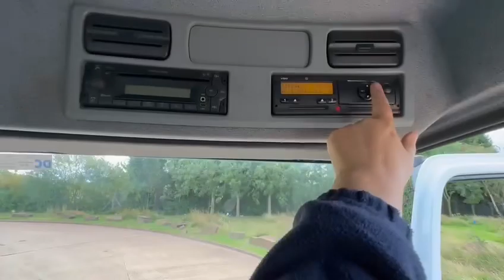FOR SALE - 2016 (16) MERCEDES ATEGO 1221 12 TON SKIP LOADER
FOR SALE - MERCEDES ATEGO 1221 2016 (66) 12 TON EXTENDABLE SKIP LOADER, HYVALIFT EQUIPMENT, 6 SPEED MANUAL GEARBOX, CRUISE CONTROL, ENGINE BRAKE, SUN ROOF, BEACONS, STEERING WHEEL CONTROLS, ELECTRIC WINDOWS / MIRRORS, CD, STEEL SUSPENSION, 98,000 MILES.

GEOFF SIPSON COMMERCIALS LTD, COVENTRY